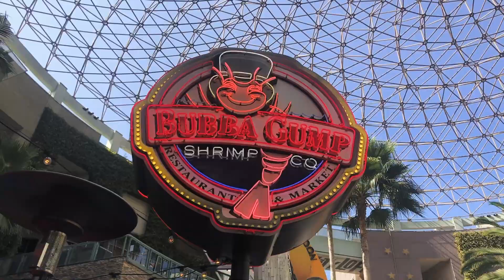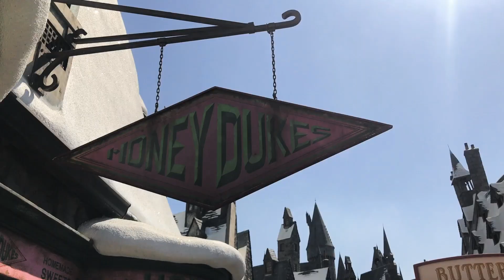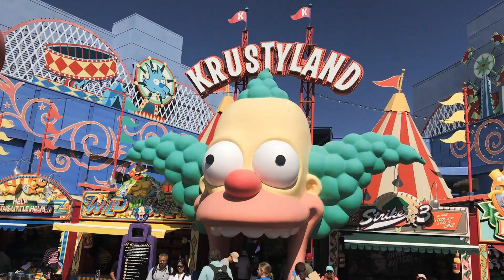1 DAY IN UNIVERSAL STUDIOS HOLLYWOOD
1 amazing day in Universal Studios Hollywood: Theme parks, Harry Potter World & Butter Beer (Yum!).